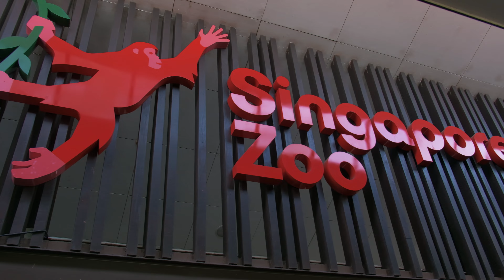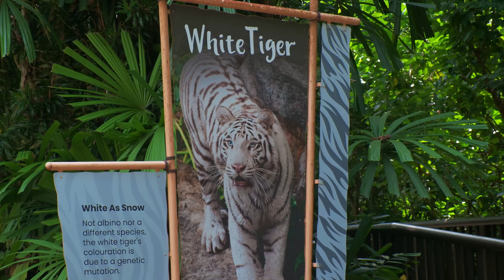4 Days Itinerary in Singapore for the Family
We spent a 4-day holiday in Singapore. We came with the family, so we chose attractions that are kids and senior friendly.

Day 1:
We arrived in our hotel late in the morning and after a quick lunch, went straight to Merlion Park.

We spent our late afternoon and evening at the Gardens by the Bay where we visited the Cloud Forest and Flower Dome. We ended the day watching the Garden Rhapsody light and music show at the Super Trees Grove.

Day 2:
We went to the Singapore Botanic Garden early in the morning.

We went to Vivo City for lunch and from there rode the monorail going to Sentosa Island and spent the rest of our afternoon at Universal Studios Singapore.

Day 3:
We visited the Singapore Zoo until after lunch. Afterwards, we went to Chinatown for sightseeing, souvenirs, and food trip.

Day 4:
For our trip's last day, we visited Kampong Glam in the morning before going to the airport. This used to be the Malay quarter during the colonial era and where the Sultan Mosque is located.

We stopped by Changi Jewel before going to our airport terminal to see the Rain Vortex, the world's largest manmade indoor waterfall.

For this trip, we stayed in Hotel Boss, which is accessible via Lavender MRT station and bus stops. We used MRT, monorail, and buses only for our commutes. Credit cards are widely accepted, including in MRT and buses.

Date of travel: September 2023

Follow me at:
Facebook: Edward De Los Reyes

Gears used:
Fujifilm X-T5
Fujinon XF16mm F2.8
Fujifilm XF 18-55mm F2.8-4
Hohem iSteady MT2